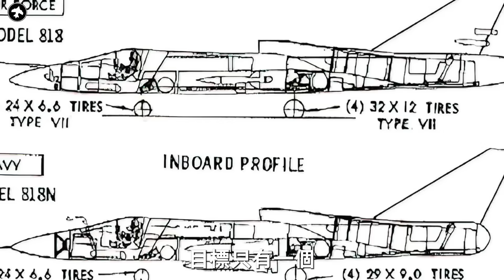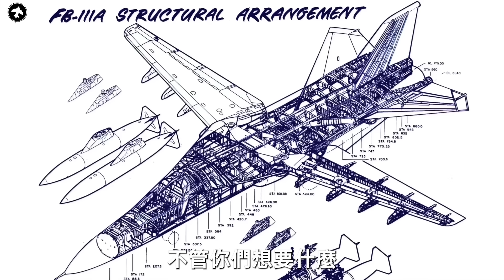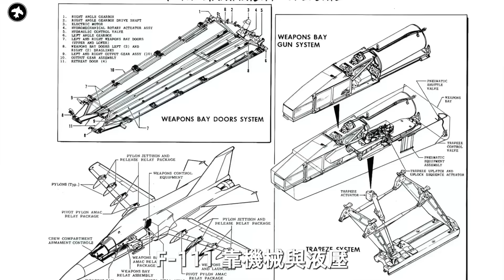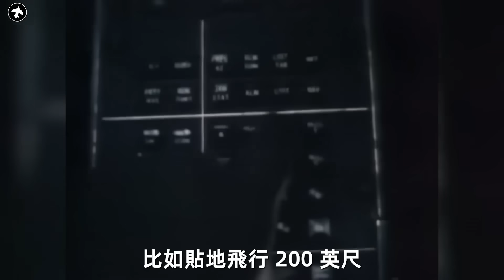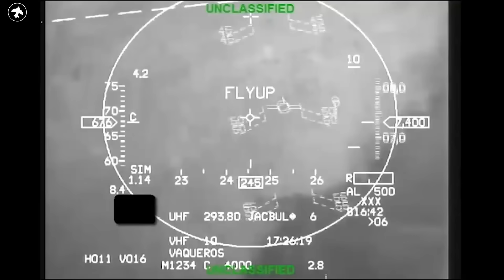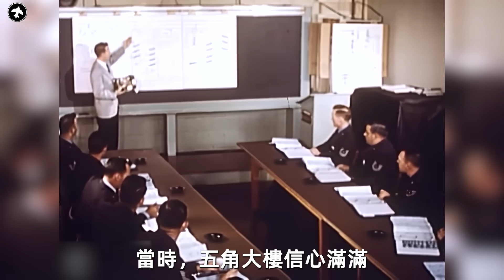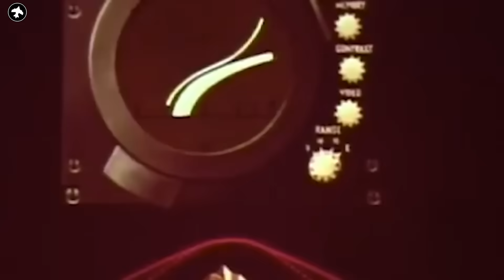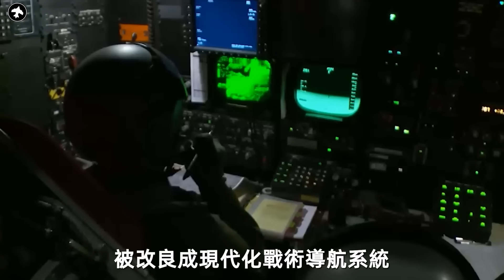F-111｜這架飛機被罵了20年，結果成了經典！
它被罵了二十年，是冷戰史上最昂貴的「失敗品」；
卻沒有人想到，它的設計理念，幾乎定義了現代多用途戰機。
從政治妥協，到技術奇蹟——這就是 F-111「土豚」的真實故事。
📘 本期內容：
0:00 開場｜被誤解的傳奇
01:08 統一夢：TFX 計畫的政治妥協
02:56 可變後掠翼的奇蹟與詛咒
04:50 地形跟隨：飛入雷達陰影
7:02 越南的試煉：從墜機到重生
9:01 黃金峽谷：利比亞夜襲的復仇
11:03 多版本演化與全球遺產
13:49 軍工鐵三角的鏡像
15:48 被誤解的啟示